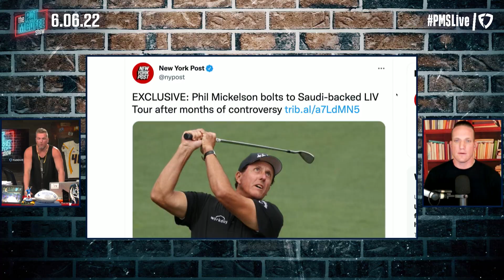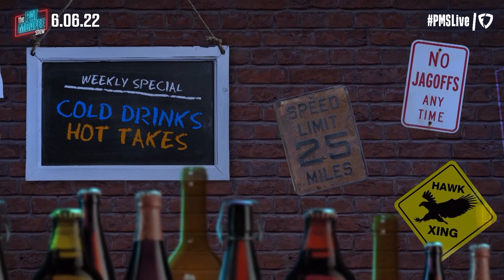After Months Of Controversy, Phil Mickelson Ditches PGA Tour For LIV Golf | Pat McAfee Reacts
@Hammer Dahn
 @Thats Hockey Talk
 @The Pod